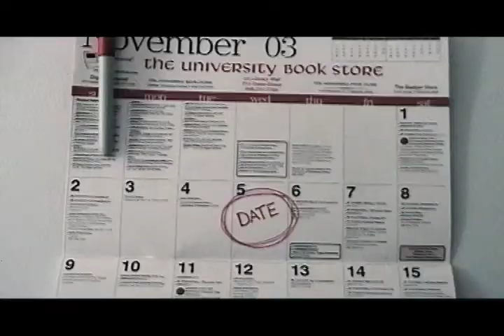The Troll in the Cabinet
A stoic and emotionally-stunted man receives dating advice from a creature living inside his cabinet.

Tona and I shot this during the winter of 2003/2004 and screened it in April of 2004 for the Wis-kino spring Kabaret.  I was given some sort of penalty at a previous screening, so this movie had to incorporate the theme "troll".  This was shot on a low-end camera, so the image is super grainy and not very good.

Tona does a great job in this.  Brad is awesome.  I wish the scenes with the troll weren't so dark, but there you go.

I considered this, along with Elevator, as sort of mini film classes that I was putting myself through, and they really helped me develop my film-making skills.  Still, it's hard for me to watch today, but there are some nice moments (the part with the cat on the table still makes me laugh).